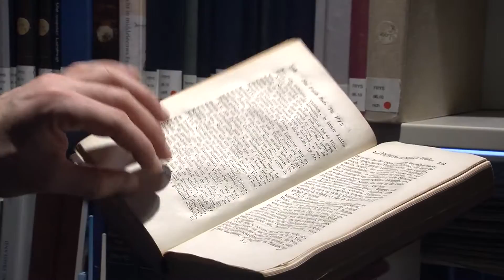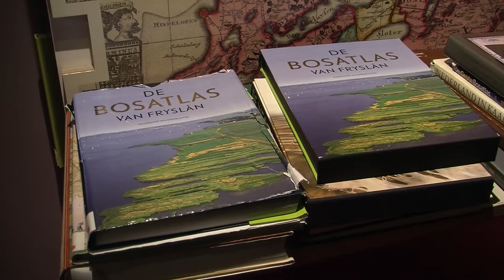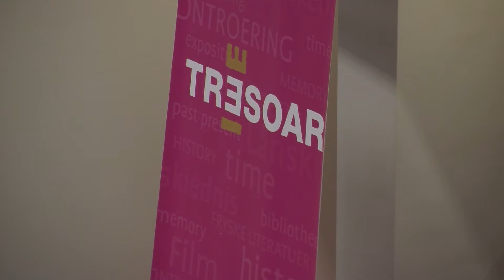GPTV: Tresoar organiseert 'Frieslandquiz' in Provinciehuis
Iedere laatste donderdag  van de maand opent het Provinciehuis haar deuren voor publiek. Er worden dan interessante en laagdrempelige activiteiten georganiseerd in een van de publieksruimten. 23 februari kunnen belangstellenden hun kennis over Fryslân op de proef stellen middels een stoomcursus Fryslânkunde. Bert Looper van Tresoar geeft een college over de identiteit van Fryslân door de eeuwen heen. Met een quiz wordt de kennis van de deelnemers vergroot, zodat zij straks klaar zijn voor 2018.